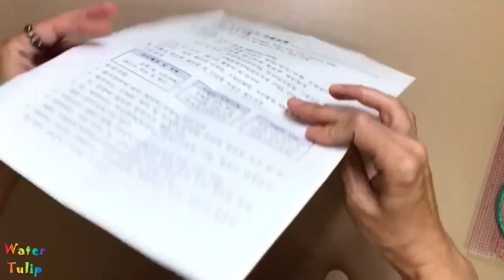반달 지퍼 파우치 만들기 | Half Moon Zipper Pouch - Sewing Tutorial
코끼리 누빔 원단으로 반달 모양 파우치를 만들었어요.
다양하게 활용할 수 있는 실용적인  파우치입니다.
영상 참고하시면 쉽게 만들 수 있어요!